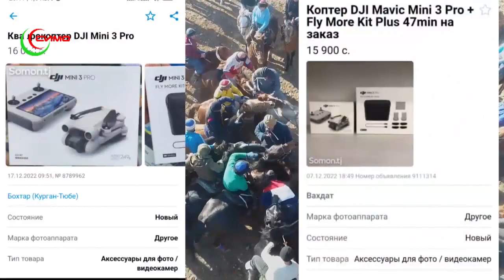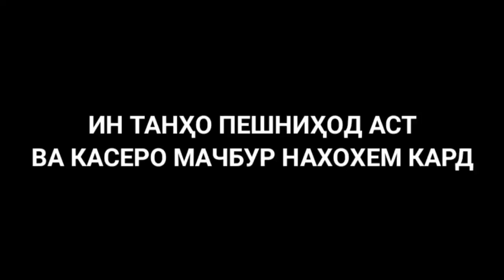БУЗКАШИ ДАР ЁРИ КИСМИ 3 - 25.12.2022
САРПАРАСТИ ИТТИЛООТИ БАРОДАРИ АФРОСИЁБ -ҚОБИЛ.
КИСМИ ПУРРАШРО БО СИФАТИ БАЛАНД АЗ КАНАЛИ ТВ СИМО БАД АЗ ЧАНД ЛАХЗА ТАМОШО КУНЕД.